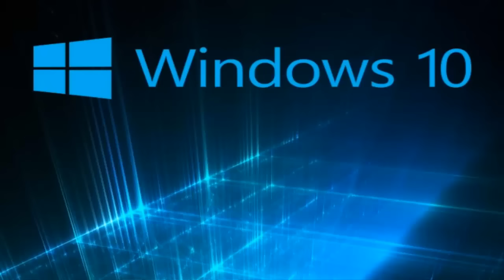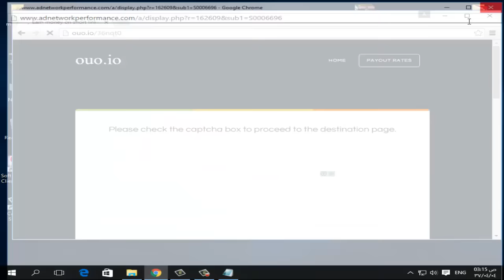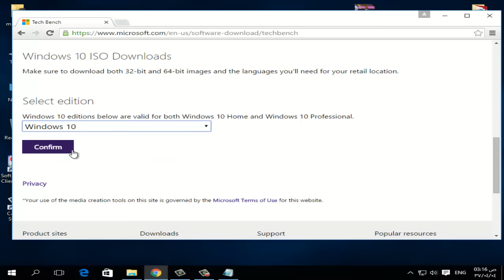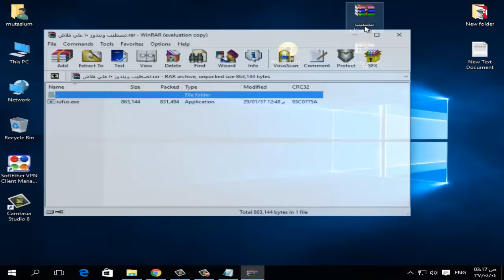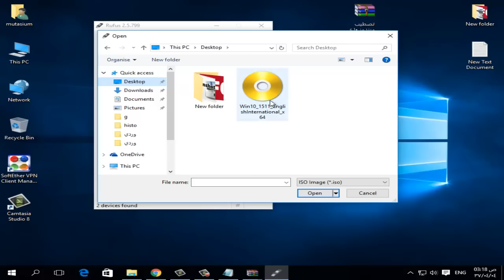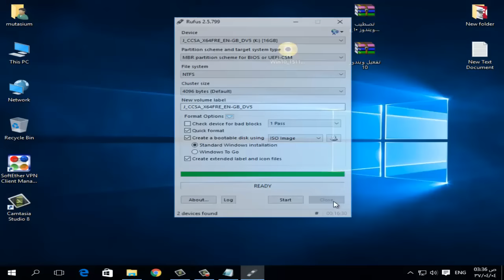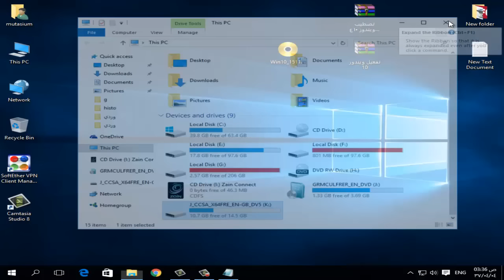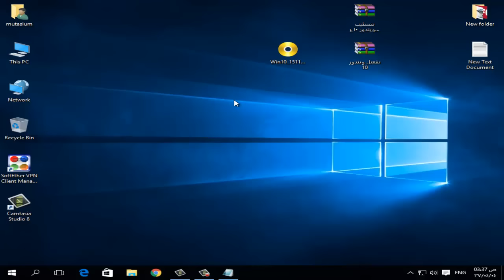تحميل ويندوز 10 النسخه الاصلية والنهائية من موقع مايكروسفت 2016+التسطيب علي فلاشة + تفعيل ويندوز 10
في هذا الفيديو اشرح كيفية تنزيل ويندوز 10 النسخة النهائية والاصلية من موقع مايكروسفت وتنصيبها علي الفلاش وتفعيل الويندوز .

ويندوز 10 الجديد 2015,
ويندوز 10 النسخة النهائية,
ويندوز 10 للهواتف,
ويندوز 10 برو,
ويندوز 10 الجديد,
تحميل نسخة ويندوز 10,
نسخة ويندوز 10,
ويندوز 10 مجانا,
تحميل ويندوز 10 مجانا,
تفعيل ويندوز 10 مدى الحياة,
ويندوز 10 كامل,
كيفية تفعيل ويندوز 10,
كيفية تحميل ويندوز 10,
كراك ويندوز 10,
كيفية تعريب ويندوز 10,
كيفية تنصيب ويندوز 10,
كيفية تسطيب ويندوز 10,
كيفية تنزيل ويندوز 10,
كيفية تثبيت ويندوز 10,
حرق ويندوز 10 على فلاش,
حرق ويندوز 10 على فلاشة,
yazım kuralları 10 dk,
10 dk da yağlar,
10 dk sözcük yapısı,
ويندوز 10 عربي كامل,
تحميل ويندوز 10 عربي,
عيوب ويندوز 10,
طريقة تحميل ويندوز 10,
طريقة تثبيت ويندوز 10,
طريقة تنصيب ويندوز 10,
طريقة تفعيل ويندوز 10,
طريقة تسطيب ويندوز 10,
طريقة تنزيل ويندوز 10,
طريقة تعريب ويندوز 10,
شرح ويندوز 10,
شرح تثبيت ويندوز 10,
شرح تحميل ويندوز 10,
شرح تنصيب ويندوز 10,
شرح تفعيل ويندوز 10,
شرح تنزيل ويندوز 10,
سيريال ويندوز 10,
خصائص ويندوز 10,
حل مشكلة ويندوز 10,
ثيمات ويندوز 10,
تحميل ويندوز 10 تورنت,
تفعيل ويندوز 10,
تعريب ويندوز 10,
تنصيب ويندوز 10,
ويندوز 10 النسخة النهائية iso,
ويندوز 10 النسخة النهائية عربي,
ويندوز 10 اصلي,
ويندوز 10 2016